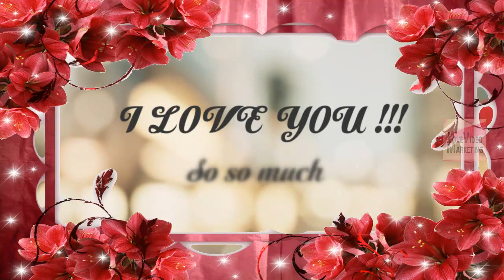День влюбленных, валентинов день: Поздравляю с Днем Святого Валентина!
День влюбленных, валентинов день:  Поздравляю с Днем Святого Валентина! Подарки на день святого Валентина -
отправь эту открытку любимым! Валентинка для тебя, люблю тебя!

Заказать индивидуальные  видео поздравления открытки в подарок. Звоните!